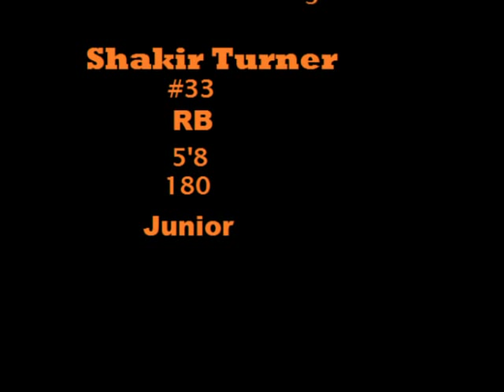Shakir Turner Southeast Guilford High School 2013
Football Southeast Guilford Highschool